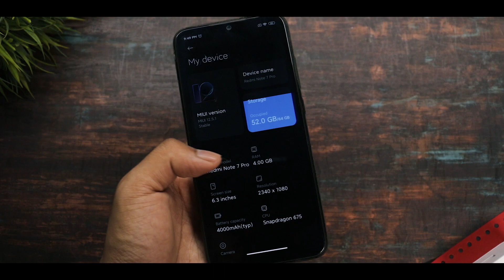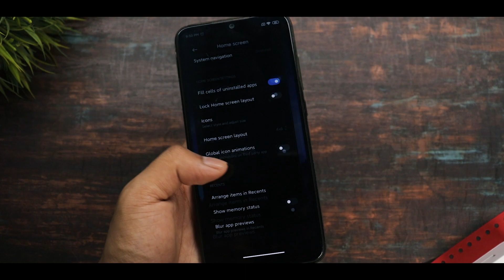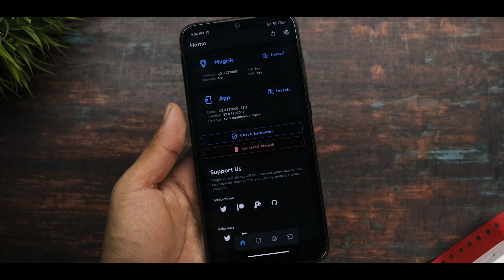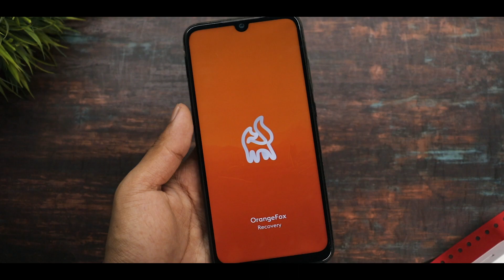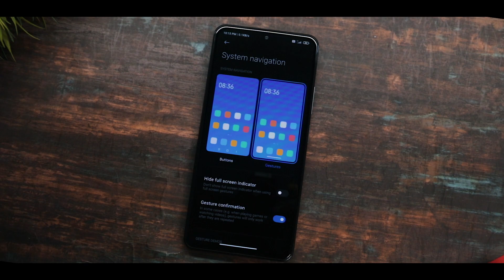Enable Navigation Gestures Bar & GPU TUNER On Non Supported Redmi & Poco Device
Enable Navigation Gestures Bar & GPU TUNER On Non Supported Device | Redmi,Poco & Xiaomi

Anti Low Device
Credit - @whatsnewcloud

GPU TUNER
Credit - @Santoshhh000

Related Content

android 12 launcher
miui 12.5 launcher update
poco launcher update
enable navigation gestures bar on third party launcher
miui 12.5 modded launcher
replace poco launcher with miui 12.5
android 12 launcher apk